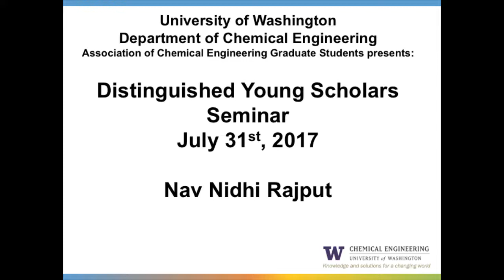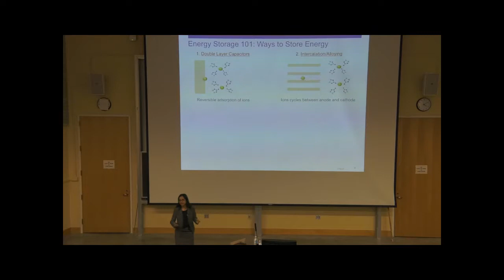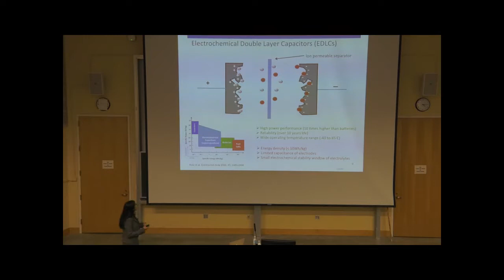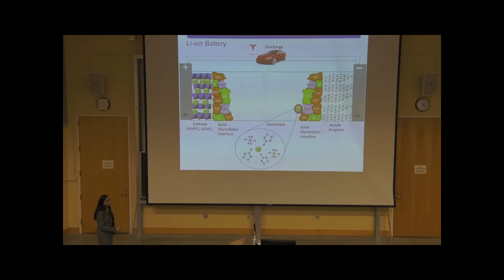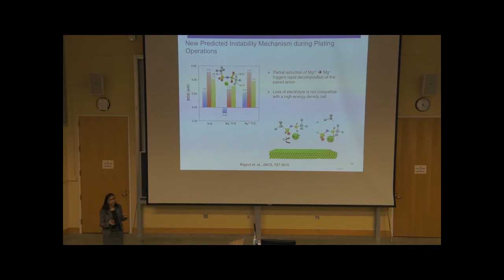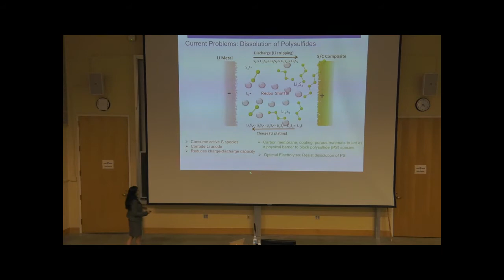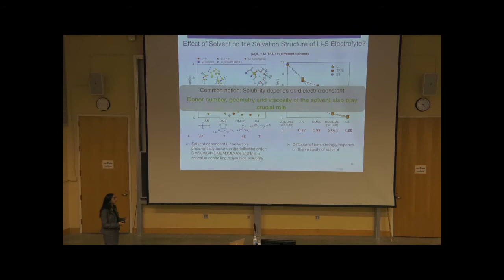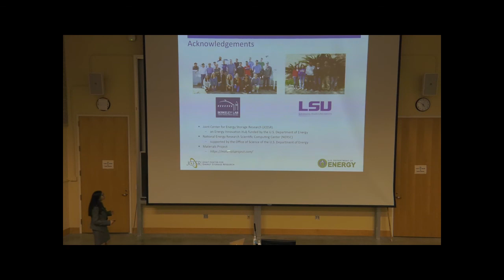UW ChemE DYSS 2017 Presentation: Dr. Nav Nidhi Rajput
“Designing Optimal Electrolytes for Energy Storage Devices Using Coupled High Throughput Ab Intio Calculations and Molecular Dynamics Simulation”